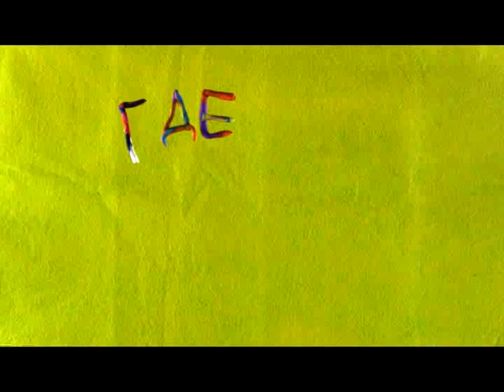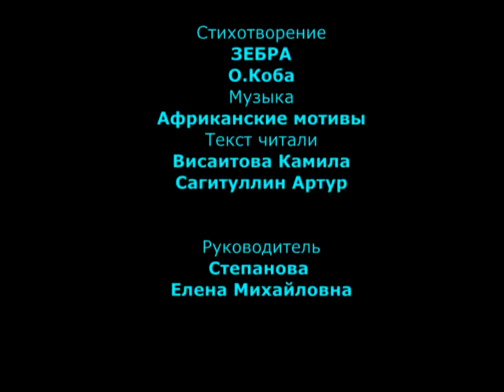Где живет зебра